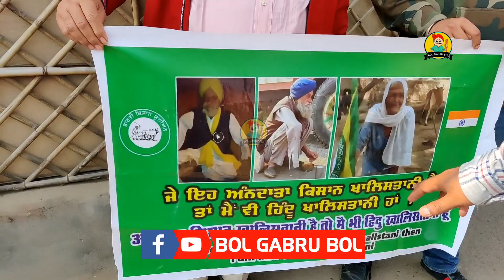सिंघु बॉर्डर पर मिला " खालिस्तानी " // आखिर क्यों है इतने गुस्से में // Khalistani // Kisan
हमारा उद्देश्य पूर्वाग्रह से ग्रसित